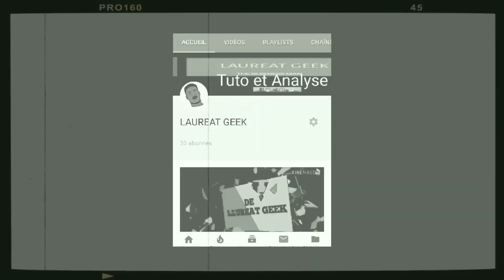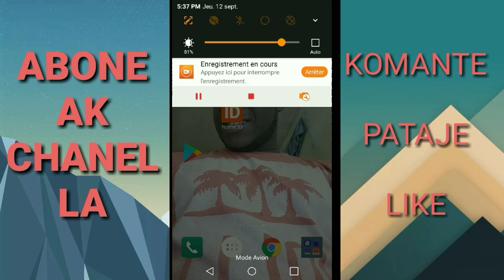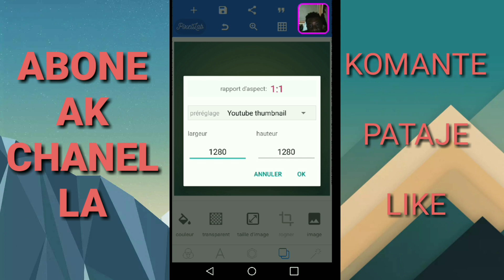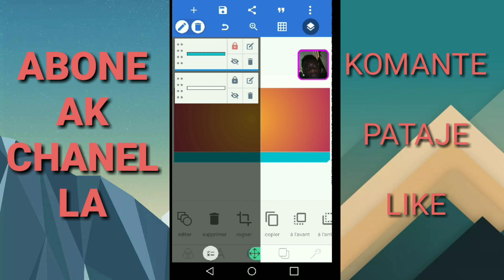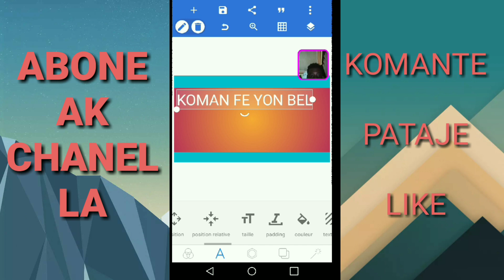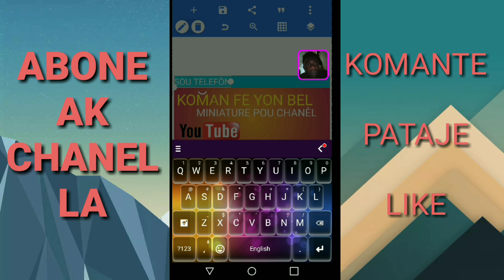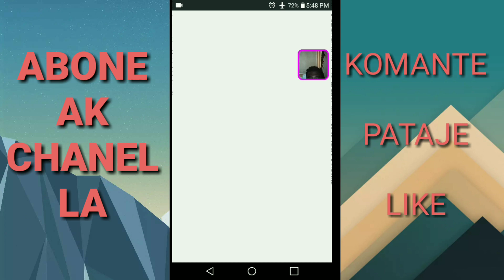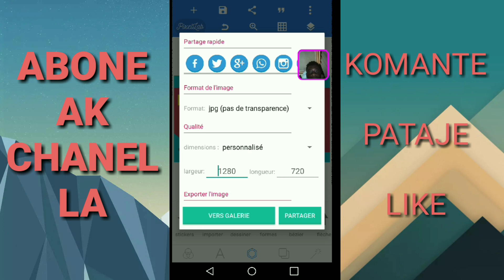MEN KÒMAN POU FÈ YON BEL MINIATURE POU VIDEO YOUTUBE SOU TELEFÒN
video sa ap montrew tt teknik koman pou fe yon bel miniature youtube sou telefòn ou. se konsa nap jwenn tt teknik yo.
abone direct ak channel la

sa se lien pixellab la.
nou bezwen 1000abone , ede nou grandi chanel la konsa poun k tju pote bon info pou nou. pataje,  like,  komante et abone